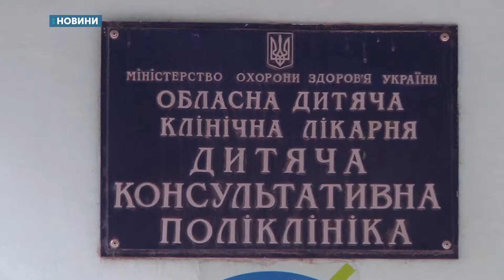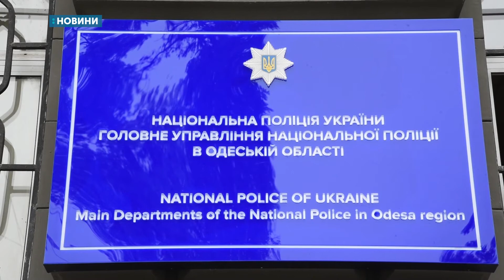Служба у справах дітей Одеської міськради має намір забрати з сімї 16-річного хлопця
Служба у справах дітей Одеської міськради має намір забрати з сімї 16-річного хлопця, який потрапив в лікарню з дефіцитом ваги. Про це Суспільному повідомила начальниця служби Юлія Нікандрова. Вона зазначила, що співробітники очікують результати розслідування поліції щодо цього випадку. 16-річний хлопець наразі перебуває в реанімації Одеської обласної дитячої лікарні. При зрості приблизно 180 см його вага становить близько 30 кг.